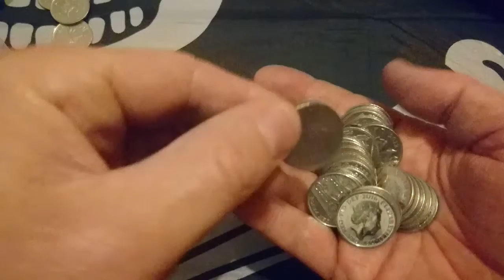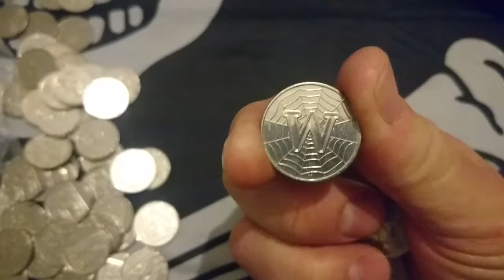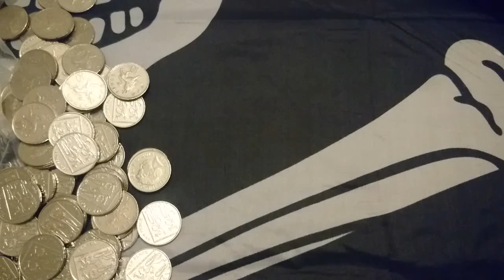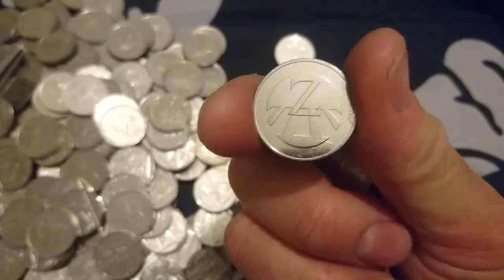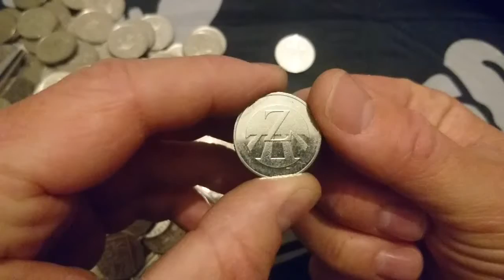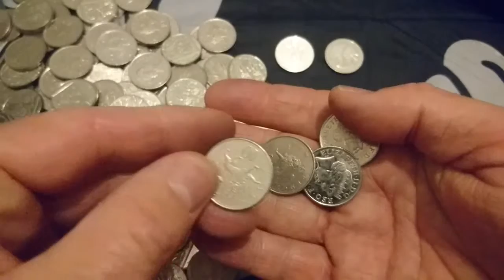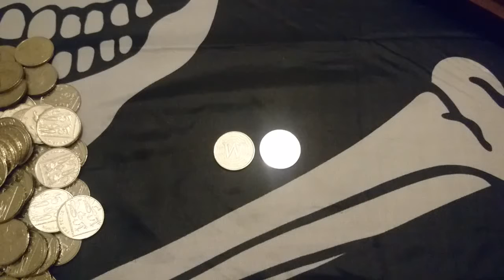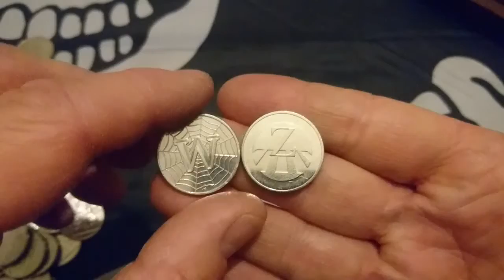Coin Hunt - 10p A-Z (Just 5 Sealed Bags) Equus Quagga And Charlotte's Home - Two Super Finds!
Welcome to Coin Treasure Hunt : ) Equus Quagga and Charlotte's Home, two super finds in just 5 sealed bags. You can't ask for better than that in such a small amount of coins :  ) Keeping it real on COIN TREASURE HUNT. The ups  and downs of coin hunts. Real coin hunts, in real time. No recycling of old coin finds, mixing them and putting them into new bank bags on this channel. This channel is about the love of coins, not profit! The lucky coin hunts, the not so lucky ones and the down right 'where the heck are all the commemorative coins? Ones. I want to show what it is really like. If anglers caught big fish all the time they would stop going fishing. If a numismatist (coin collector) kept finding the rarest coins every time they would stop collecting coins. Besides, if you keep finding these coins either they are not rare or you are not being honest. Hobbies/passions keep us interested because of the highs and the lows involved, the challenge! Let's keep this wonderful hobby - genuine.